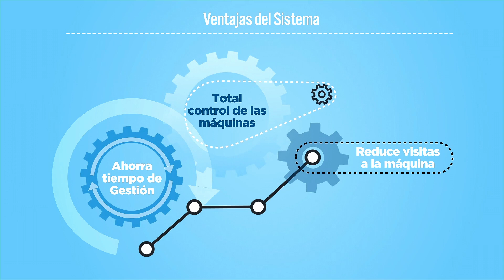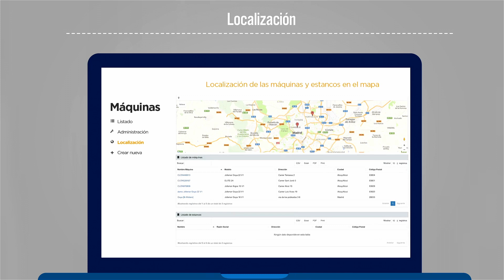Sigima Tabaco Telemetria . ¿Que es SIGIMA?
La solución perfecta para gestionar tus máquinas expendedoras

Con Imagina Ingenio, a través de Sigima, contarás con la solución más adecuada y completa para la gestión a distancia de tu negocio de maquinas PVR.